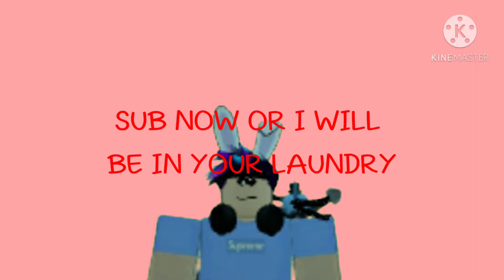Tower of Hell Purple Halo Gameplay | MERRY CHRISTMAS!| ROBLOX